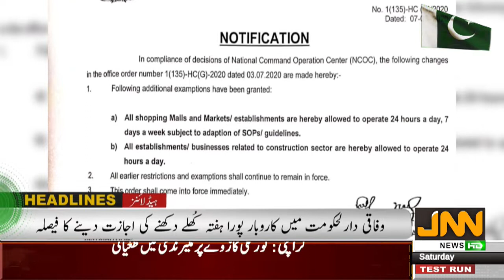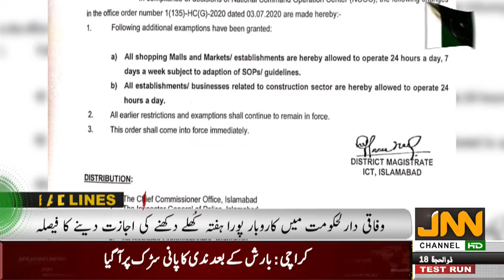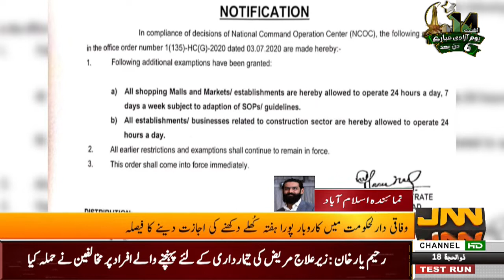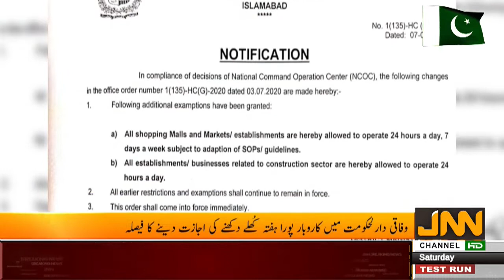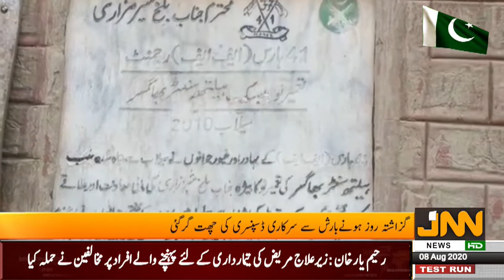Bulletin12pm|JNN NEWS HD| 08 August 2020